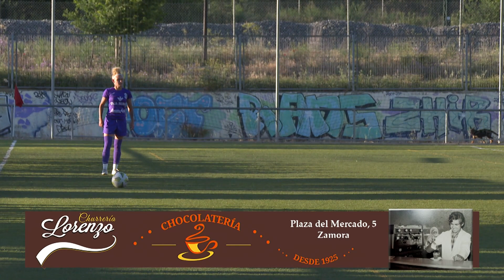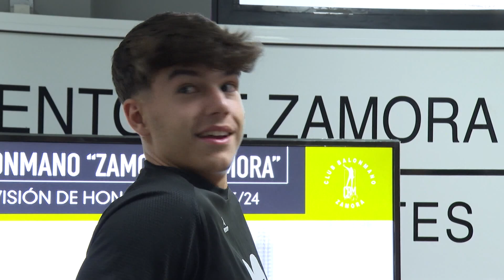EL CALENTAMIENTO 6 DE OCTUBRE 2023